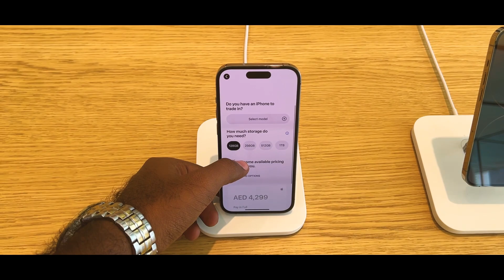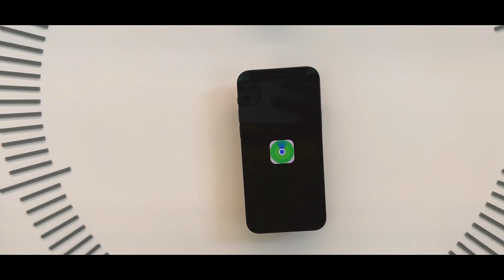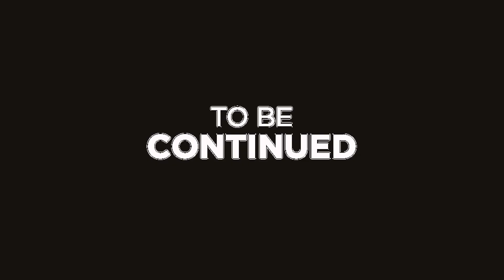Main Reason to come to Dubai | Visiting Apple Store in Dubai Mall | Huge Price Difference | Vlog 8